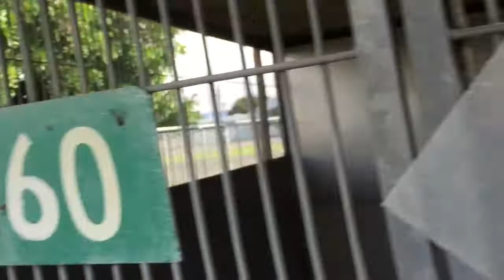A474713 AT SAN BERNARDINO CITY SHELTER 11/1